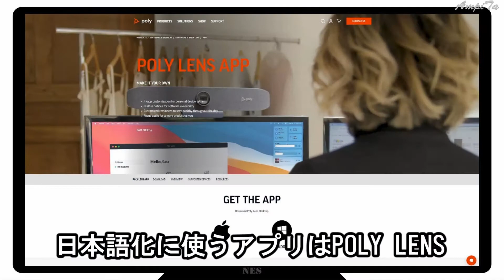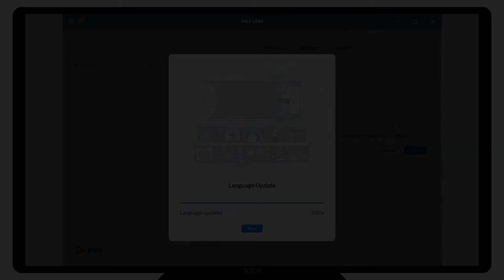［日本語化］Poly Sync 40（スピーカーフォン／会議用マイク内蔵スピーカー）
会議用マイク内蔵スピーカー（スピーカーフォン）Poly Sync 40の音声メッセージを日本語化します。

1.Poly Lensをダウンロード＆インストール
2.Poly Lensを起動
3.日本語化したいデバイスを選択
4.日本語化を実行
5.本体再起動後に日本語化完了

この動画について記事にもまとめています。購入検討から、購入後の実機検証やレビューなどを記載しています。

　実機は下記のとおりです。動画の中で使用しているのは Poly Sync 40 + の標準版、Teamsではない方のバージョンです。

Poly SYNC 40+ (BT600附属)

バージョン違いの同等品
Poly SYNC 40+ M (Microsoft Teams認定)